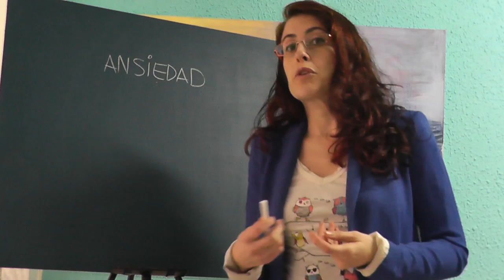Qué es la ansiedad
¿Qué es la ansiedad? Primeros conceptos.

El nivel general se puede definir la ansiedad como un estado mental de temor o miedo debido a la anticipación de una situación desagradable o incluso peligroso, acompañada de síntomas somáticos de tensión.

El nivel general se puede definir la ansiedad como un estado mental de temor o miedo debido a la anticipación de una situación desagradable o incluso peligroso, acompañada de síntomas somáticos de tensión. El foco de peligro previsto puede ser interno o externo.

La ansiedad dentro de ciertos límites es natural y útil, ya que es un recurso valioso y adaptable anima a la gente a buscar y encontrar soluciones positivas. En este sentido es una potente fuente de acción y desarrollo del individuo.

Cuando la ansiedad alcanza un valor extremo y la naturaleza sistemática se convierte en patológica. En este caso, comienza a haber ningún cambio en el funcionamiento saludable de la persona en los diversos aspectos de la vida.

La ansiedad patológica puede tener, en general, tres fuentes:

- Enfermedad física (por ejemplo, hipertiroidismo), ya que es en este caso una "ansiedad secundaria", que desaparece después de un tratamiento adecuado;
- Los Trastornos Ansiosos "adecuado" (ansiedad generalizada, ataques de pánico, fobias, trastorno obsesivo-compulsivo o síndrome de post - traumático);
- Otras enfermedades mentales distintas a las mencionadas anteriormente y que también aparecen con frecuencia acompañada de ansiedad grave (por ejemplo, depresión, psicosis y enfermedad maníaco-depresiva);